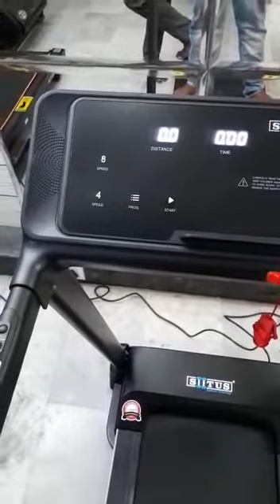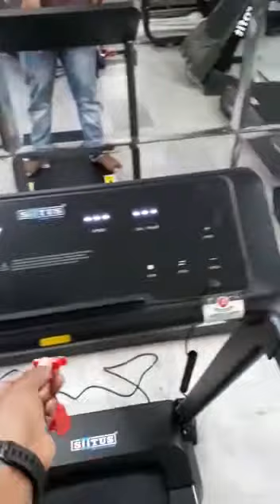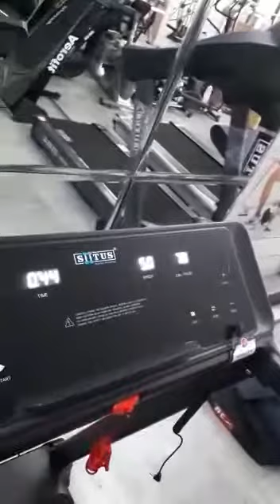SIITUS L 150 MOTORISED TREADMILL